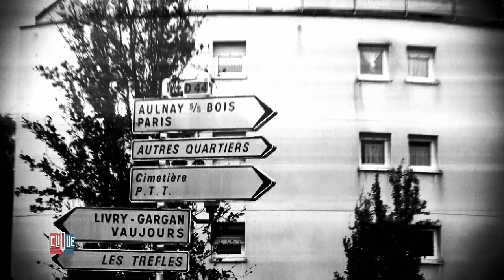Kaaris : son passé de soldat et son admiration pour Sarkozy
Pour sa première interview télévisée, en compagnie de Mouloud Achour, le rappeur français Kaaris se livre sur sa vie avant le rap, ce qu’il pense de Nicolas Sarkozy et ses rapports avec La Fouine. Avec une interview du Maire de Sevran Stéphane Gatignon.

French rapper Kaaris talks about his life before rap and what he thinks about French politician Nicolas Sarkozy and French rapper La Fouine.